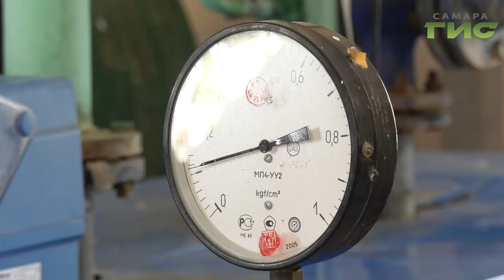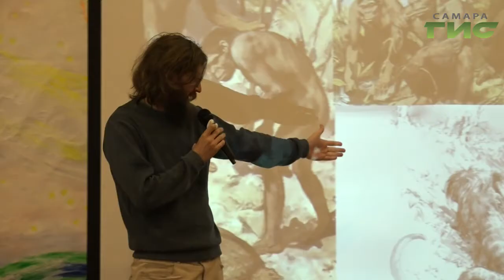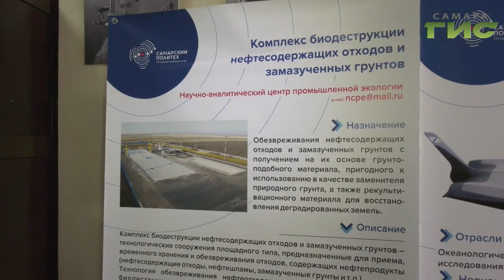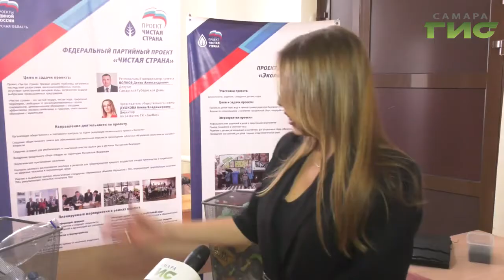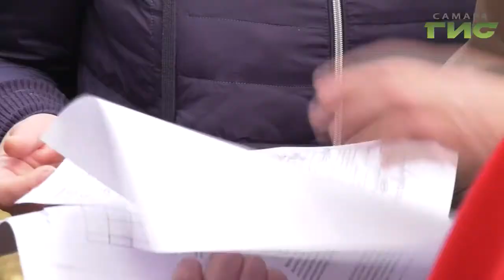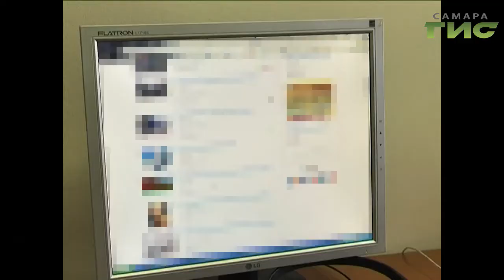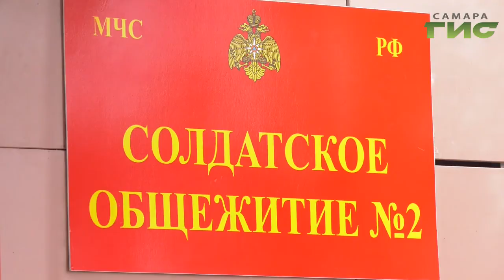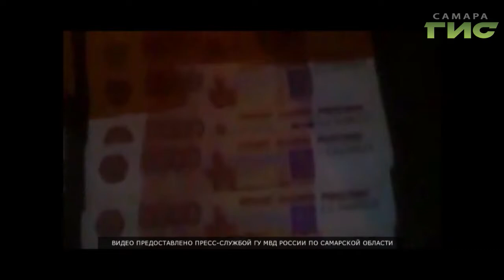"События" от 26.09.2019 (вечер)